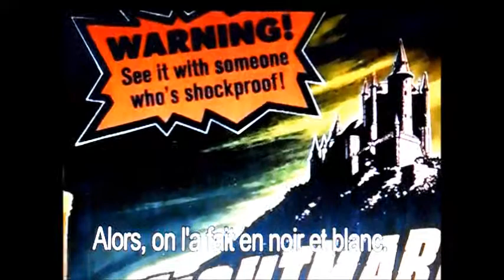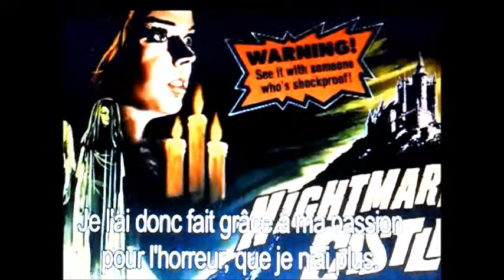Mario Caiano - intervista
Dedicato a Mario Caiano